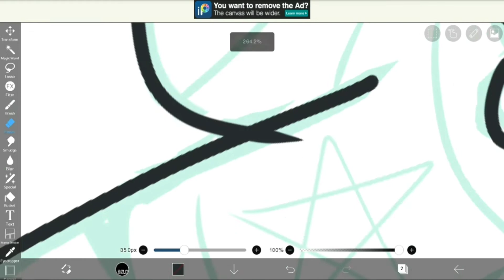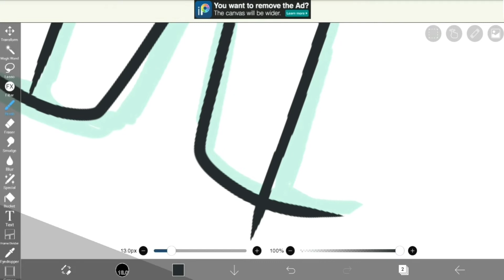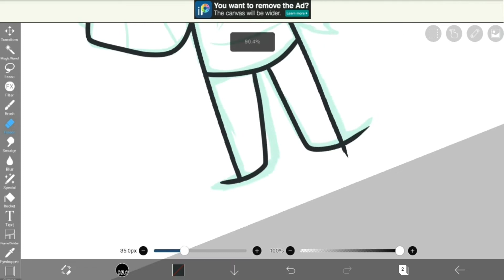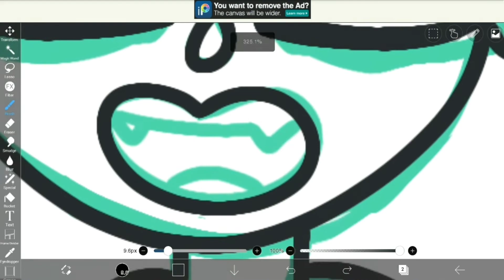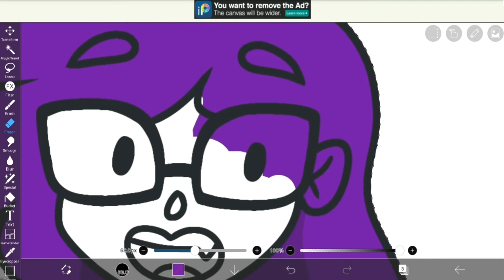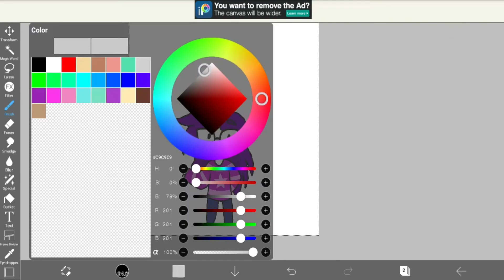🌟 Style Challenge - illymation + FACE REVEAL 🌟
Drawing in the style of my favorite YT storytime animator illymation! And I've been on here for a while so why not have a face reveal ♥

Songs:
♥Good Things Fall Apart - Illenium
♥Happier Than Ever (Billie Eillish cover)- Loveless